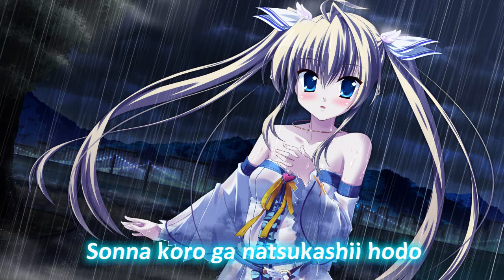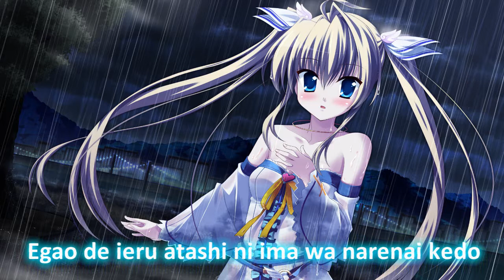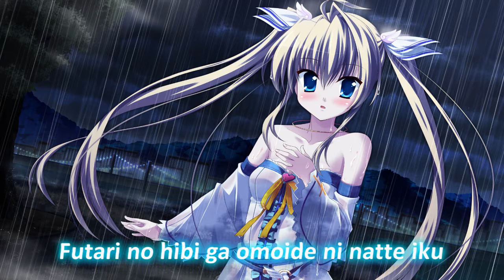「 Oku Hanako ➢ Cinderella w/ Lyrics 」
~奥華子~